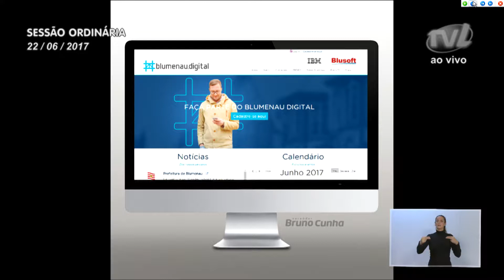Pronunciamento Vereador Bruno Cunha - 22/06/2017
Vereador Bruno Cunha destaca empreendedorismo e geração de empregos na cidade
O vereador Bruno Cunha (PSB) falou do portal colaborativo ‘Blumenau Digital’ que tem o objetivo de conectar ideias e alternativas na área de empreendedorismo. Destacou que o portal é um fruto do programa Cidades Inteligentes da IBM. Parabenizou o Executivo que abraçou a causa e está pensando em mecanismos para incentivar empresas e ideias na cidade. Em outro momento, disse que Blumenau é a segunda maior cidade em geração de empregos, ficando atrás apenas de Joinville. Defendeu que isso é reflexo do esforço de empresários que acreditam nas oportunidades e na criatividade da sociedade. Falou ainda de um evento que participou no Food Park, realizado por alunos do curso de marketing da FURB. Registrou ainda que irá participar de mais uma edição do Risoto do Bem, evento que acontece no Parque Vila Germânica e estará ao lado de outros risoteiros. Lembrou que o valor arrecadado será utilizado para adquirir máquinas de hemodiálise para a Renal Vida.